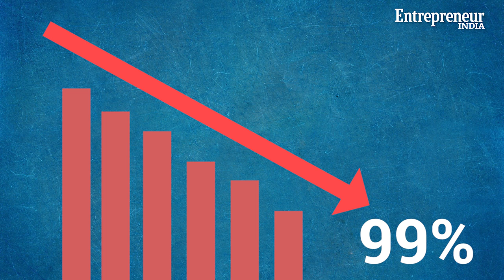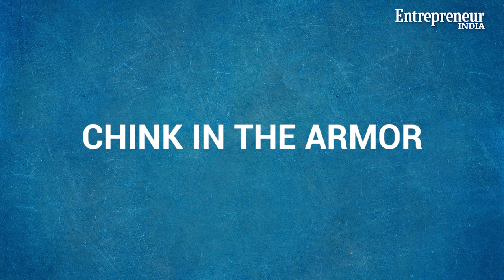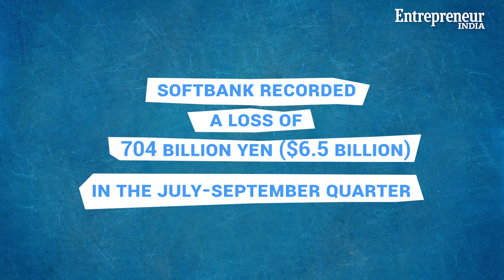From Towering Achievements to Inexplicable Ambiguity: SoftBank’s Journey So Far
Entrepreneur India traces the journey of SoftBank which is known for its towering achievements. The last few months, however, saw the Japanese conglomerate battle some rough times. All eyes are now on how founder and CEO, Masayoshi Son, set the path right.